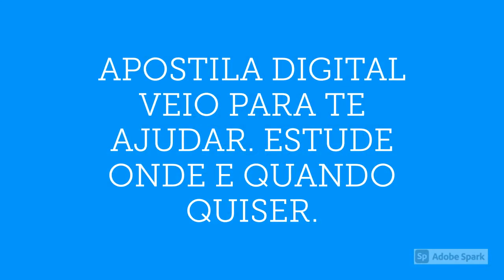APOSTILA PREFEITURA DE ÓBIDOS PA 2021 NUTRICIONISTA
A Prefeitura de Óbidos, no estado do Pará, divulga edital de Concurso Público referente à contratação de 537 novos profissionais.